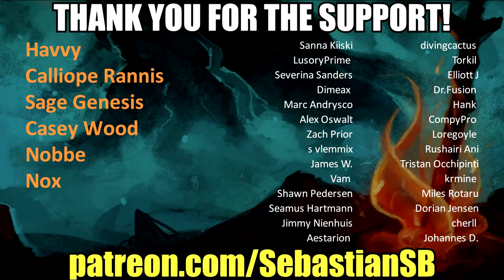Let's Play Disco Elysium Part 33 - Bullet Trajectories